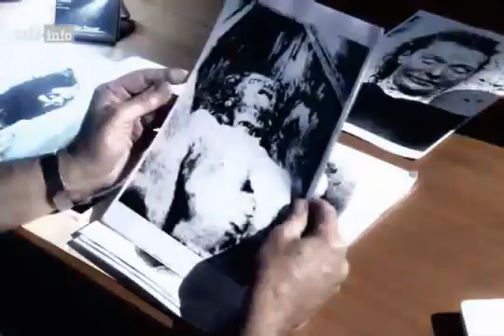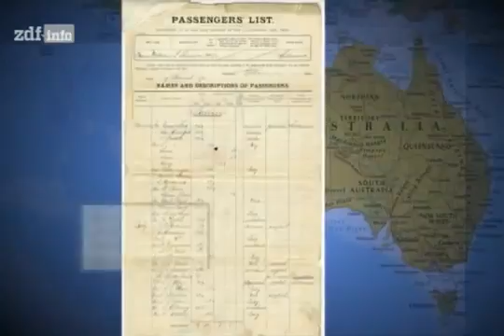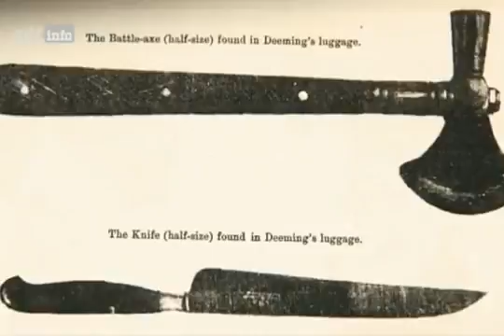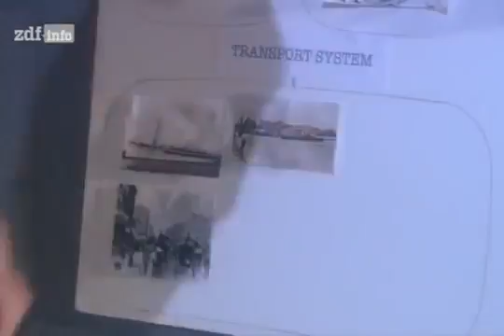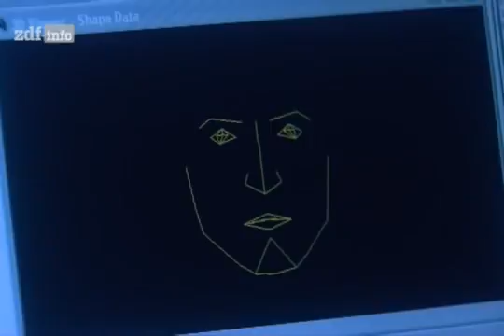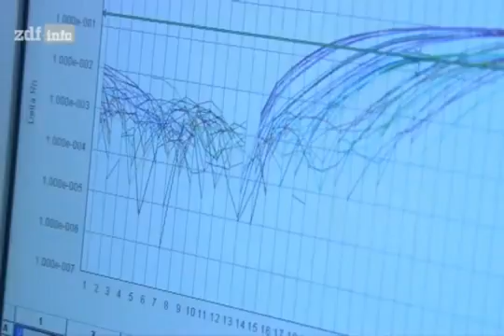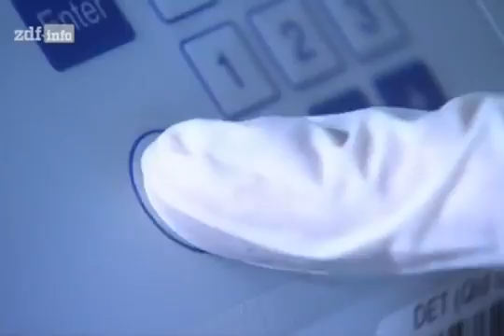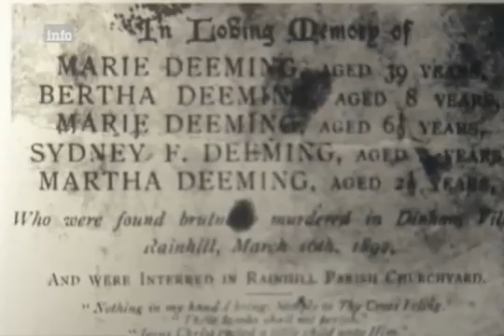Dokumentarfilme 2017 - Jack the Ripper